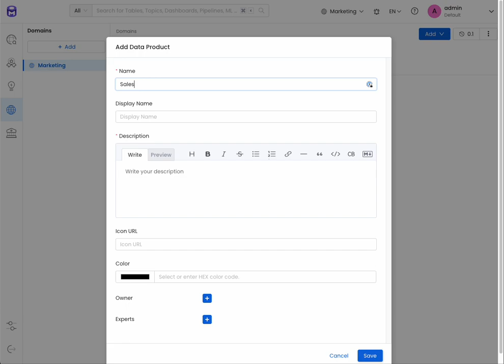Data Products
OpenMetadata 1.2.0 release now supports data products. Assets can be added as Data Products in a Domain.

*About OpenMetadata:*
OpenMetadata is an all-in-one platform for data discovery, lineage, data quality, observability, governance, and team collaboration. OpenMetadata is an open-source project supported by Collate, Inc. Collate also supports a *SaaS version*